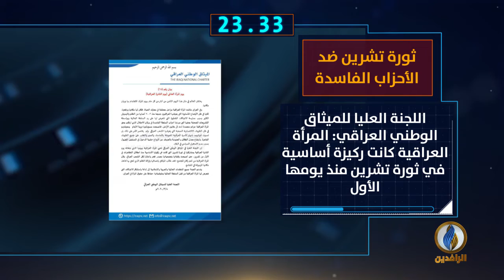أبرز الأخبار على قناة_الرافدين ليوم الأحد في 60_ثانية.